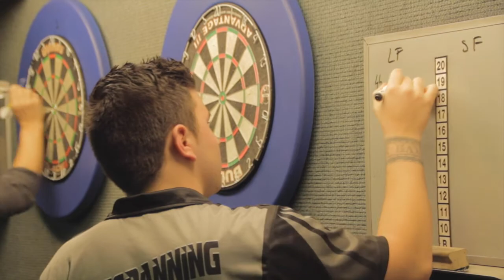Zeelse Sportgala 2015 - Sven Verdonck - Darts - door Dries & Bram Dauwe